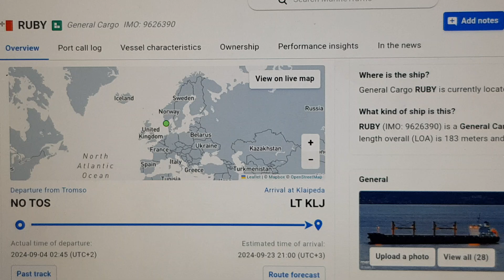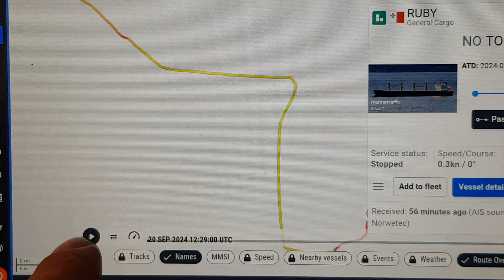Laivo RUBY General Cargo kelionė į Klaipėdą (1)